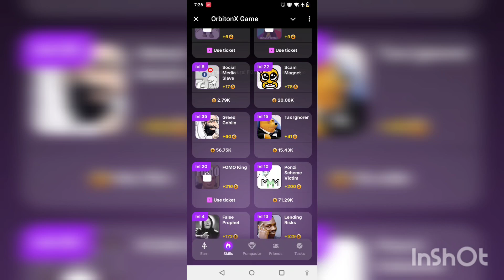16 October 2024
16 October 2024

👉👉Play OrbiTronX.  👈👈